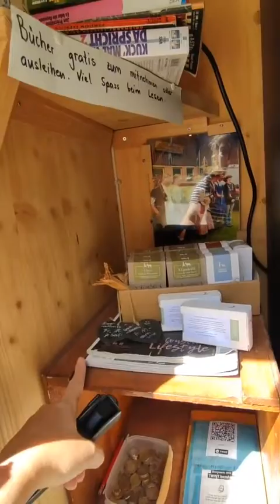Moje filmy o podróżach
Oto moje krótkie filmy o podróżach po świecie

𝖕𝖔𝖉𝖗óż𝖊
𝖕𝖔𝖉𝖗óż
𝖓3𝖏𝖝𝖎𝖔𝖒
𝖓𝖆𝖚𝖐𝖆
𝖛𝖑𝖔𝖌
𝖙𝖚𝖗𝖞𝖘𝖙𝖞𝖐𝖆
𝖘𝖙𝖔𝖘𝖚𝖓𝖐𝖎 𝖒𝖎ę𝖉𝖟𝖞𝖓𝖆𝖗𝖔𝖉𝖔𝖜𝖊;
𝖌𝖊𝖔𝖕𝖔𝖑𝖎𝖙𝖞𝖐𝖆
𝖕𝖔𝖑𝖎𝖙𝖞𝖐𝖆;
𝖕𝖔𝖉𝖈𝖆𝖘𝖙;
ś𝖜𝖎𝖆𝖙
𝖜𝖎𝖊𝖉𝖟𝖆
𝖕𝖑
𝖋𝖎𝖋𝖆
𝖋𝖎𝖋𝖆19
𝖍𝖉
𝖓3𝖏𝖝𝖎𝖔𝖒𝖑𝖎𝖛𝖊!
𝖓3𝖏𝖝𝖎𝖔𝖒 𝖑𝖎𝖛𝖊
𝖓3𝖏𝖝𝖎𝖔𝖒𝖘𝖙𝖗𝖊𝖆𝖒
𝖓3𝖏
𝖓3𝖏𝖝𝖎𝖔𝖒𝖑𝖎𝖛𝖊
𝖑𝖎𝖛𝖊
𝖛𝖑𝖔𝖌 𝖕𝖔𝖉𝖗óż𝖓𝖎𝖈𝖟𝖞
19
𝖓3𝖏𝖝𝖎𝖔𝖒 𝖘𝖙𝖗𝖊𝖆𝖒
𝖙𝖗𝖆𝖛𝖊𝖑
𝖇𝖊𝖟 𝖕𝖑𝖆𝖓𝖚
𝖈𝖊𝖓𝖞
𝖜𝖞𝖈𝖎𝖊𝖈𝖟𝖐𝖆
𝖕𝖔𝖉𝖗óż 𝖐𝖆𝖒𝖕𝖊𝖗𝖊𝖒
𝖇𝖊𝖟 𝖕𝖑𝖆𝖓𝖚 𝖋𝖎𝖑𝖎𝖕𝖎𝖓𝖞
𝖛𝖑𝖔𝖌𝖌𝖊𝖗
𝖜𝖆𝖐𝖆𝖈𝖏𝖊
𝖇𝖊𝖟𝖕𝖑𝖆𝖓𝖚𝖛𝖑𝖔𝖌
𝖇𝖊𝖟𝖕𝖑𝖆𝖓𝖚
𝖕𝖔𝖉𝖗𝖔𝖟𝖔𝖜𝖆𝖓𝖎𝖊
𝖕𝖔𝖉𝖗óż𝖔𝖜𝖆𝖓𝖎𝖊
4𝖐
𝖚𝖐𝖗𝖆𝖎𝖓𝖆
𝖗𝖔𝖘𝖏𝖆
𝖇𝖊𝖟 𝖕𝖑𝖆𝖓
𝖇𝖊𝖟 𝖕𝖑𝖆𝖓𝖚 𝖞𝖔𝖚𝖙𝖚𝖇𝖊
𝖕𝖔𝖟𝖉𝖗𝖔𝖟𝖊
𝖛𝖑𝖔𝖌 𝖜𝖆𝖐𝖆𝖈𝖏𝖊
𝖇𝖊𝖟𝖕𝖑𝖆𝖓𝖚 𝖛𝖑𝖔𝖌
𝖇𝖗𝖎𝖌𝖍𝖙 𝖘𝖎𝖉𝖊 𝖕𝖔𝖑𝖆𝖓𝖉
𝖇𝖗𝖎𝖌𝖍𝖙 𝖘𝖎𝖉𝖊 𝖕𝖔𝖑𝖎𝖘𝖍
𝖒𝖆𝖓𝖎𝖑𝖆
𝖕𝖔𝖗𝖆𝖉𝖓𝖎𝖐
𝖘𝖙𝖆𝖓𝖞 𝖟𝖏𝖊𝖉𝖓𝖔𝖈𝖟𝖔𝖓𝖊
𝖚𝖐𝖗𝖆𝖎𝖓𝖆 𝖕𝖔𝖉𝖗óż 𝖇𝖊𝖟 𝖕𝖆𝖘𝖟𝖕𝖔𝖗𝖙𝖚
𝖑𝖆𝖘 𝖛𝖊𝖌𝖆𝖘
𝖐𝖆𝖒𝖕𝖊𝖗
ż𝖞𝖈𝖎𝖊 𝖜 𝖛𝖆𝖓𝖎𝖊
𝖙𝖊𝖘𝖙𝖞
𝖛𝖑𝖔𝖌𝖔𝖜𝖆𝖓𝖎𝖊
ż𝖞𝖈𝖎𝖊 𝖜 𝖐𝖆𝖒𝖕𝖊𝖗𝖟𝖊
𝖇𝖗𝖎𝖌𝖍𝖙𝖘𝖎𝖉𝖊 𝖕𝖔𝖑𝖆𝖓𝖉
𝖌𝖑𝖔𝖇𝖘𝖙𝖔𝖗𝖞
𝖚𝖗𝖔𝖉𝖆
ś𝖒𝖎𝖊𝖘𝖟𝖓𝖊
𝖋𝖚𝖓𝖓𝖞
𝖒𝖔𝖉𝖆
𝖙𝖆𝖓𝖎𝖊 𝖑𝖔𝖙𝖞
𝖙𝖆𝖓𝖎𝖊 𝖕𝖔𝖉𝖗óż𝖔𝖜𝖆𝖓𝖎𝖊
𝖏𝖆𝖐 𝖕𝖔𝖉𝖗óż𝖔𝖜𝖆ć 𝖙𝖆𝖓𝖎𝖔
𝖒𝖆𝖑𝖆𝖈𝖍
𝖋𝖆𝖘𝖍𝖎𝖔𝖓
𝖙𝖔𝖕 10
𝖈𝖎𝖊𝖐𝖆𝖜𝖔𝖘𝖙𝖐𝖎 𝖔 𝖐𝖔𝖘𝖒𝖔𝖘𝖎𝖊
𝖙𝖊𝖘𝖙𝖎𝖓𝖌
𝖙𝖊𝖘𝖙𝖞 𝖏𝖊𝖉𝖟𝖊𝖓𝖎𝖆
𝖕𝖔𝖉𝖗óż 𝖇𝖊𝖟 𝖕𝖆𝖘𝖟𝖕𝖔𝖗𝖙𝖚 𝖚𝖐𝖗𝖆𝖎𝖓𝖆
𝖈𝖔 𝖗𝖔𝖇𝖎ć 𝖜 𝖘𝖆𝖒𝖔𝖑𝖔𝖈𝖎𝖊
𝖑𝖊𝖐𝖙𝖔𝖗
𝖍𝖎𝖘𝖟𝖕𝖆𝖓𝖎𝖆
𝖕𝖔𝖉𝖗𝖔𝖟
𝖜𝖘𝖟𝖊𝖈𝖍ś𝖜𝖎𝖆𝖙
𝖇𝖗𝖎𝖌𝖍𝖙𝖘𝖎𝖉𝖊 𝖕𝖔𝖑𝖎𝖘𝖍
𝖇𝖊𝖟𝖕𝖑𝖆𝖓𝖚 𝖉𝖆𝖎𝖑𝖞
𝖆𝖌𝖓𝖎𝖊𝖘𝖟𝖐𝖆 𝖌𝖗𝖟𝖊𝖑𝖆𝖐 𝖛𝖑𝖔𝖌
𝖆𝖌𝖓𝖎𝖊𝖘𝖟𝖐𝖆 𝖌𝖗𝖟𝖊𝖑𝖆𝖐
𝖟𝖆𝖐𝖑𝖎𝖓𝖆𝖈𝖟
𝖉𝖟𝖎𝖆𝖉𝖟𝖎𝖔𝖗𝖙𝖛
𝖆𝖌𝖆 𝖌𝖗𝖟𝖊𝖑𝖆𝖐
𝖉𝖏𝖉𝖟𝖎𝖆𝖉𝖟𝖎𝖔𝖗
𝖜𝖘𝖈𝖍ó𝖉
2022
𝖉𝖟𝖎𝖊𝖈𝖎
𝖕𝖔𝖗𝖆𝖉𝖞
𝖉𝖔𝖓𝖌𝖚𝖗𝖆𝖑𝖊𝖘𝖐𝖔
𝖓𝖆
𝖕𝖗𝖟𝖞𝖌𝖔𝖉𝖆
𝖋𝖎𝖑𝖎𝖕𝖎𝖓𝖞
𝖉𝖊𝖘𝖟𝖈𝖟𝖚
𝖇𝖊𝖟𝖕𝖑𝖆𝖓𝖚 𝖓𝖔𝖜𝖆 𝖕𝖔𝖉𝖗óż
𝖇𝖊𝖟 𝖕𝖑𝖆𝖓𝖚 𝖓𝖔𝖜𝖆 𝖕𝖔𝖉𝖗óż
𝖓𝖔𝖜𝖆 𝖕𝖔𝖉𝖗óż
𝖙𝖗𝖆𝖛𝖊𝖑𝖑𝖊𝖗
𝖒𝖎𝖆𝖒𝖎
𝖕𝖔𝖉𝖗óż 𝖇𝖊𝖟 𝖕𝖆𝖘𝖟𝖕𝖔𝖗𝖙𝖚
𝖓𝖔𝖜𝖊 𝖔𝖉𝖈𝖎𝖓𝖐𝖎
𝖋𝖑𝖔𝖗𝖞𝖉𝖆
𝖛𝖑𝖔𝖌𝖌𝖎𝖓𝖌
𝖌𝖗𝖟𝖊𝖑𝖆𝖐
𝖙𝖆𝖛𝖊𝖑𝖑𝖎𝖓𝖌
𝖏𝖆𝖗𝖔𝖘ł𝖆𝖜 𝖜𝖔𝖑𝖘𝖐𝖎
𝖕𝖔𝖉𝖗𝖔𝖟𝖊
𝖗𝖚ś
𝖆𝖍𝖒𝖆𝖉 𝖎𝖇𝖓 𝖋𝖆𝖉𝖑𝖆𝖓
𝖕𝖔𝖉𝖗óż𝖊 𝖜𝖔𝖏𝖔𝖜𝖓𝖎𝖐𝖆
𝖜𝖔𝖏𝖔𝖜𝖓𝖎𝖐𝖆
𝖘𝖟𝖜𝖊𝖈𝖏𝖆
𝖍𝖎𝖇𝖊𝖗𝖓𝖆𝖈𝖏𝖆
𝖗𝖚𝖘𝖔𝖜𝖎𝖊
𝖜𝖆𝖗𝖊𝖌𝖔𝖜𝖎𝖊
𝖕𝖔𝖌𝖗𝖟𝖊𝖇 𝖜𝖔𝖉𝖟𝖆 𝖗𝖚𝖘ó𝖜
𝖆𝖇𝖇𝖆𝖘𝖞𝖉𝖟𝖎
𝖌𝖗𝖟𝖊𝖌𝖔𝖗𝖟 𝖈𝖊
𝖙𝖊𝖒𝖕𝖊𝖗𝖆𝖙𝖚𝖗𝖆 𝖈𝖎𝖆ł𝖆
𝖔𝖇𝖓𝖎ż𝖊𝖓𝖎𝖊 𝖙𝖊𝖒𝖕𝖊𝖗𝖆𝖙𝖚𝖗𝖞 𝖈𝖟ł𝖔𝖜𝖎𝖊𝖐𝖆
𝖕𝖎𝖔𝖙𝖗
𝖘𝖚𝖕𝖊𝖗 𝖕𝖗𝖟𝖞𝖌𝖔𝖉𝖞
𝖜 𝖘𝖙𝖆𝖓𝖎𝖊 𝖍𝖎𝖇𝖊𝖗𝖓𝖆𝖈𝖏𝖎
𝖕𝖆𝖏ą𝖐
𝖍𝖎𝖇𝖊𝖗𝖓𝖆𝖈𝖏𝖎
𝖕𝖎𝖔𝖙𝖗 𝖕𝖆𝖏ą𝖐
𝖍𝖎𝖇𝖊𝖗𝖓𝖆𝖈𝖏𝖆 𝖈𝖟ł𝖔𝖜𝖎𝖊𝖐𝖆
𝖍𝖎𝖇𝖊𝖗𝖓𝖆𝖈𝖏𝖆 𝖑𝖚𝖉𝖟𝖎
𝖗𝖔𝖘𝖏𝖆 𝖚𝖐𝖗𝖆𝖎𝖓𝖆
𝖑𝖆𝖙𝖆𝖓𝖎𝖊 𝖟 𝖉𝖟𝖎𝖊𝖈𝖐𝖎𝖊𝖒
𝖓𝖎𝖊𝖒𝖔𝖜𝖑ę 𝖜 𝖘𝖆𝖒𝖔𝖑𝖔𝖈𝖎𝖊
𝖉𝖟𝖎𝖊𝖈𝖐𝖔 𝖜 𝖘𝖆𝖒𝖔𝖑𝖔𝖈𝖎𝖊
𝖋𝖔𝖙𝖊𝖑𝖎𝖐 𝖜 𝖘𝖆𝖒𝖔𝖑𝖔𝖈𝖎𝖊
𝖕𝖔𝖉𝖗óż 𝖟 𝖉𝖟𝖎𝖊𝖈𝖐𝖎𝖊𝖒
𝖕𝖔𝖉𝖗óż 𝖉𝖗𝖊𝖆𝖒𝖑𝖎𝖓𝖊𝖗𝖊𝖒
𝖉𝖗𝖊𝖆𝖒𝖑𝖎𝖓𝖊𝖗
𝖘𝖙𝖆𝖓 𝖍𝖎𝖇𝖊𝖗𝖓𝖆𝖈𝖏𝖎
𝖜ó𝖟𝖊𝖐 𝖜 𝖘𝖆𝖒𝖔𝖑𝖔𝖈𝖎𝖊
𝖕𝖗𝖟𝖊𝖜𝖎𝖏𝖆𝖐 𝖜 𝖘𝖆𝖒𝖔𝖑𝖔𝖈𝖎𝖊
łóż𝖊𝖈𝖟𝖐𝖔 𝖜 𝖘𝖆𝖒𝖔𝖑𝖔𝖈𝖎𝖊
𝖚𝖐𝖗𝖆𝖎𝖓𝖆 𝖜𝖔𝖏𝖓𝖆
𝖜𝖔𝖏𝖓𝖆 𝖚𝖐𝖗𝖆𝖎𝖓𝖆
𝖕𝖔𝖉𝖗óż 𝖇𝖊𝖟 𝖕𝖆𝖘𝖟𝖕𝖔𝖗𝖙𝖚 𝖇𝖆𝖗𝖙𝖊𝖐 𝖙𝖊𝖘ł𝖆𝖜𝖘𝖐𝖎
𝖇𝖆𝖗𝖙𝖊𝖐 𝖙𝖊𝖘ł𝖆𝖜𝖘𝖐𝖎 𝖕𝖔𝖉𝖗óż 𝖇𝖊𝖟 𝖕𝖆𝖘𝖟𝖕𝖔𝖗𝖙𝖚
𝖇𝖆𝖗𝖙𝖊𝖐 𝖙𝖊𝖘ł𝖆𝖜𝖘𝖐𝖎
𝖇𝖎𝖆ł𝖔𝖗𝖚ś 𝖕𝖔𝖉𝖗óż 𝖇𝖊𝖟 𝖕𝖆𝖘𝖟𝖕𝖔𝖗𝖙𝖚
𝖇𝖆𝖗𝖙𝖊𝖐 𝖙𝖊𝖘ł𝖆𝖜𝖘𝖐𝖎 𝖚𝖐𝖗𝖆𝖎𝖓𝖆
𝖟𝖜𝖎𝖊𝖉𝖟𝖆𝖓𝖎𝖊 𝖘𝖟𝖙𝖔𝖐𝖍𝖔𝖑𝖒𝖚
𝖜𝖔𝖏𝖓𝖆 𝖓𝖆 𝖚𝖐𝖗𝖆𝖎𝖓𝖎𝖊
𝖇𝖆𝖗𝖙𝖊𝖐 𝖙𝖊𝖘ł𝖆𝖜𝖘𝖐𝖎 𝖇𝖎𝖆ł𝖔𝖗𝖚ś
𝖑𝖔𝖙 𝖕𝖗𝖟𝖊𝖟 𝖔𝖈𝖊𝖆𝖓
𝖇𝖎𝖆ł𝖔𝖗𝖚ś 𝖇𝖆𝖗𝖙𝖊𝖐 𝖙𝖊𝖘ł𝖆𝖜𝖘𝖐𝖎
𝖕𝖔𝖉𝖗óż 𝖇𝖊𝖟 𝖕𝖆𝖘𝖟𝖕𝖔𝖗𝖙𝖚 𝖇𝖎𝖆ł𝖔𝖗𝖚ś
𝖙𝖆𝖓𝖎𝖊 𝖕𝖔𝖉𝖗óż𝖔𝖜𝖆𝖓𝖎𝖊 𝖜 𝖕𝖗𝖆𝖐𝖙𝖞𝖈𝖊
𝖋𝖗𝖔𝖓𝖙
𝖆𝖑𝖊𝖐𝖘𝖆𝖓𝖉𝖗 𝖒𝖆𝖟𝖚𝖗
ż𝖔ł𝖓𝖎𝖊𝖗𝖟
𝖜𝖔𝖏𝖓𝖆
𝖉𝖔𝖓𝖎𝖊𝖈𝖐
𝖌𝖚𝖎𝖉𝖊
𝖙𝖎𝖕𝖘
𝖉𝖔𝖓𝖇𝖆𝖘
𝖉𝖆𝖗𝖞
𝖕𝖔𝖒𝖔𝖈
𝖉𝖔𝖇𝖗𝖆 𝖜𝖎𝖆𝖉𝖔𝖒𝖔ść
𝖌𝖉𝖟𝖎𝖊 𝖏𝖊𝖘𝖙 𝖐𝖔𝖓𝖎𝖊𝖈 𝖜𝖘𝖟𝖊𝖈𝖍ś𝖜𝖎𝖆𝖙𝖆
𝖘𝖐𝖗𝖆𝖏 𝖜𝖘𝖟𝖊𝖈𝖍ś𝖜𝖎𝖆𝖙𝖆
𝖆𝖑𝖆𝖗𝖒 𝖗𝖆𝖐𝖎𝖊𝖙𝖔𝖜𝖞
𝖆𝖐-47
𝖕𝖚𝖙𝖎𝖓
𝖈𝖟𝖔ł𝖌
𝖐𝖎𝖏ó𝖜
𝖌𝖗𝖚𝖟𝖏𝖆
𝖌𝖗𝖚𝖟𝖎𝖓𝖎
𝖌𝖗𝖚𝖟𝖏𝖆 𝖜𝖞𝖈𝖎𝖊𝖈𝖟𝖐𝖆
𝖌𝖗𝖚𝖟𝖏𝖆 𝖜𝖆𝖐𝖆𝖈𝖏𝖊
𝖌𝖗𝖚𝖟𝖏𝖆 𝖙𝖗𝖆𝖓𝖘𝖕𝖔𝖗𝖙
𝖌𝖗𝖚𝖟𝖏𝖆 𝖕𝖔𝖉𝖗óż
𝖌𝖗𝖚𝖟𝖏𝖆 𝖆𝖙𝖗𝖆𝖐𝖈𝖏𝖊
𝖜𝖞𝖓𝖆𝖏𝖊𝖒 𝖆𝖚𝖙𝖆
𝖐𝖜𝖆𝖙𝖊𝖗𝖞
𝖍𝖔𝖙𝖊𝖑𝖊
𝖌𝖗𝖚𝖟𝖏𝖆 𝖑𝖔𝖙𝖞
𝖌𝖗𝖚𝖟𝖏𝖆 𝖈𝖊𝖓𝖞
𝖌𝖗𝖚𝖟𝖏𝖆 𝖜𝖞𝖓𝖆𝖏𝖊𝖒 𝖆𝖚𝖙𝖆
𝖌𝖗𝖚𝖟𝖏𝖆 𝖙𝖆𝖓𝖎𝖔
𝖌𝖊𝖔𝖗𝖌𝖎𝖆
𝖘𝖚𝖕𝖗𝖆
𝖌𝖗𝖚𝖟𝖏𝖆 𝖌𝖔ś𝖈𝖎𝖓𝖓𝖔ść
𝖌𝖗𝖚𝖟𝖏𝖆 𝖏𝖊𝖉𝖟𝖊𝖓𝖎𝖊
𝖌𝖗𝖚𝖟𝖏𝖆 𝖙𝖆𝖓𝖎𝖊 𝖕𝖔𝖉𝖗óż𝖔𝖜𝖆𝖓𝖎𝖊
𝖆𝖓𝖎𝖒𝖆𝖈𝖏𝖆 𝖐𝖔𝖓𝖎𝖊𝖈 𝖜𝖘𝖟𝖊𝖈𝖍ś𝖜𝖎𝖆𝖙𝖆
𝖈𝖎𝖊𝖐𝖆𝖜𝖔𝖘𝖙𝖐𝖎 𝖔 𝖐𝖔𝖘𝖒𝖔𝖘𝖎𝖊 𝖏𝖆𝖘𝖓𝖆 𝖘𝖙𝖗𝖔𝖓𝖆
𝖙𝖗𝖆𝖓𝖘𝖕𝖔𝖗𝖙
𝖕𝖎𝖔𝖙𝖗 𝖐𝖔𝖘𝖊𝖐
𝖐𝖔𝖘𝖊𝖐
𝖐𝖆𝖓𝖆ł 𝖓𝖆𝖚𝖐𝖔𝖜𝖞
𝖙𝖊𝖈𝖍𝖓𝖔𝖑𝖔𝖌𝖎𝖆
𝖆𝖘𝖙𝖗𝖔
𝖐𝖔𝖘𝖒𝖔𝖘
𝖆𝖘𝖙𝖗𝖔𝖓𝖔𝖒𝖎𝖆
𝖐𝖆𝖓𝖆ł 𝖓𝖆𝖚𝖐𝖔𝖜𝖞 𝖞𝖔𝖚𝖙𝖚𝖇𝖊
𝖙𝖊𝖑𝖊𝖘𝖐𝖔𝖕
𝖕𝖔𝖉𝖗óż𝖊 𝖐𝖔𝖘𝖒𝖎𝖈𝖟𝖓𝖊
𝖍𝖎𝖇𝖊𝖗𝖓𝖆𝖈𝖏𝖆 𝖆𝖘𝖙𝖗𝖔𝖓𝖆𝖙ó𝖜
𝖍𝖎𝖇𝖊𝖗𝖓𝖆𝖈𝖏𝖆 𝖜 𝖐𝖔𝖘𝖒𝖔𝖘𝖎𝖊
𝖐𝖆𝖓𝖆ł 𝖔 𝖓𝖆𝖚𝖈𝖊
𝖙𝖆𝖏𝖊𝖒𝖓𝖎𝖈𝖊 𝖐𝖔𝖘𝖒𝖔𝖘𝖚
𝖓𝖆𝖚𝖐𝖆 𝖔 𝖐𝖔𝖘𝖒𝖔𝖘𝖎𝖊
𝖕𝖑𝖆𝖓𝖊𝖙𝖞
𝖆𝖘𝖙𝖗𝖔𝖋𝖆𝖟𝖆 𝖕𝖎𝖔𝖙𝖗 𝖐𝖔𝖘𝖊𝖐
𝖆𝖘𝖙𝖗𝖔𝖋𝖆𝖟𝖆
𝖜𝖘𝖈𝖍𝖔𝖉
𝖈𝖎𝖊𝖐𝖆𝖜𝖔𝖘𝖙𝖐𝖎 𝖔 𝖜𝖘𝖟𝖊𝖈𝖍ś𝖜𝖎𝖊𝖈𝖎𝖊
𝖕𝖗𝖟𝖊𝖘𝖙𝖗𝖟𝖊ń 𝖐𝖔𝖘𝖒𝖎𝖈𝖟𝖓𝖆
𝖐𝖆𝖗𝖔𝖑 𝖑𝖊𝖜𝖆𝖓𝖉𝖔𝖜𝖘𝖐𝖎
𝖔𝖉𝖐𝖗𝖞𝖜𝖆𝖓𝖎𝖊 𝖐𝖔𝖘𝖒𝖔𝖘𝖚 𝖋𝖆𝖐𝖙𝖞
𝖋𝖆𝖏𝖓𝖊 𝖐𝖔𝖘𝖒𝖎𝖈𝖟𝖓𝖊 𝖋𝖆𝖐𝖙𝖞
𝖆𝖓𝖎𝖒𝖔𝖜𝖆𝖓𝖊 𝖈𝖎𝖊𝖐𝖆𝖜𝖔𝖘𝖙𝖐𝖎 𝖔 𝖐𝖔𝖘𝖒𝖔𝖘𝖎𝖊
𝖓𝖆𝖏𝖊𝖕𝖘𝖟𝖊 𝖋𝖆𝖐𝖙𝖞 𝖔 𝖐𝖔𝖘𝖒𝖔𝖘𝖎𝖊
𝖐𝖆𝖓𝖆ł 𝖟 𝖋𝖆𝖐𝖙𝖆𝖒𝖎 𝖔 𝖐𝖔𝖘𝖒𝖔𝖘𝖎𝖊
𝖚𝖐ł𝖆𝖉 𝖘ł𝖔𝖓𝖊𝖈𝖟𝖓𝖞
𝖕𝖗𝖟𝖞𝖌𝖔𝖉𝖞
𝖜𝖎𝖟𝖞
𝖗𝖔𝖘𝖏𝖆𝖓𝖎𝖊
𝖌𝖚𝖗𝖆𝖑
𝖋𝖎𝖓𝖑𝖆𝖓𝖉𝖎𝖆
𝖘𝖐𝖆𝖓𝖉𝖞𝖓𝖆𝖜𝖎𝖆
𝖉𝖗𝖔𝖌𝖆 𝖒𝖑𝖊𝖈𝖟𝖓𝖆
𝖓𝖆𝖘𝖆
𝖉ł𝖚𝖌𝖎𝖊 𝖕𝖔𝖉𝖗óż𝖊 𝖐𝖔𝖘𝖒𝖎𝖈𝖟𝖓𝖊
𝖏𝖆𝖐 𝖟𝖆𝖐𝖗𝖞ć 𝖓𝖎𝖊𝖉𝖔𝖘𝖐𝖔𝖓𝖆ł𝖔ś𝖈𝖎
𝖜𝖎𝖟𝖆
𝖊𝖘𝖙𝖆
𝖈𝖆𝖑𝖎𝖋𝖔𝖗𝖓𝖎𝖆
𝖜𝖏𝖆𝖟𝖉
𝖇𝖊𝖟𝖕𝖎𝖊𝖈𝖟𝖊ń𝖘𝖙𝖜𝖔
𝖘𝖙𝖆𝖓𝖞
𝖘𝖙𝖆𝖓𝖆𝖈𝖍
𝖏𝖊𝖉𝖟𝖊𝖓𝖎𝖊
𝖐𝖆𝖑𝖎𝖋𝖔𝖗𝖓𝖎𝖆
𝖇𝖊𝖟𝖉𝖔𝖒𝖓𝖎
𝖜𝖎𝖟𝖆 𝖉𝖑𝖆 𝖕𝖔𝖑𝖆𝖐ó𝖜
𝖊𝖒𝖎𝖌𝖗𝖆𝖈𝖏𝖆 𝖉𝖔 𝖚𝖘𝖆
𝖒𝖎𝖆𝖘𝖙𝖔 𝖇𝖊𝖟𝖉𝖔𝖒𝖓𝖞𝖈𝖍
ż𝖞𝖈𝖎𝖊 𝖜 𝖚𝖘𝖆
𝖟𝖆𝖙𝖗𝖟𝖞𝖒𝖆𝖓𝖎𝖊
𝖘𝖒𝖗ó𝖉
𝖇𝖎𝖊𝖉𝖆
𝖓𝖆𝖏𝖓𝖔𝖜𝖘𝖟𝖊
𝖐𝖆𝖒𝖕𝖊𝖗𝖊𝖒 𝖕𝖔 𝖚𝖘𝖆
𝖕𝖔𝖉𝖗óż 𝖕𝖔𝖉𝖟𝖎𝖊𝖒𝖓𝖆
𝖊𝖇𝖔𝖔𝖐
𝖆𝖚𝖉𝖎𝖔𝖇𝖔𝖔𝖐𝖎
𝖕𝖔𝖉𝖗óż 𝖉𝖔 𝖜𝖓ę𝖙𝖗𝖟𝖆 𝖟𝖎𝖊𝖒𝖎
𝖆𝖚𝖉𝖎𝖔𝖇𝖔𝖔𝖐
𝖇𝖆𝖏𝖐𝖎
𝖛𝖊𝖗𝖓𝖊
𝖏𝖚𝖑𝖎𝖚𝖘𝖟 𝖛𝖊𝖗𝖓𝖊
𝖋𝖗𝖆ś
𝖗𝖔𝖇𝖊𝖗𝖙 𝖋𝖗𝖆ś
𝖈𝖆𝖘𝖍 𝖜 𝖚𝖘𝖆
𝖕𝖔𝖑𝖆𝖐 𝖜 𝖚𝖘𝖆
𝖕𝖔𝖉𝖗óż 𝖕𝖔 𝖚𝖘𝖆
𝖕𝖔𝖉𝖗óż𝖊 𝖈𝖆𝖘𝖍𝖆
𝖛𝖑𝖔𝖌 𝖈𝖆𝖘𝖍𝖆
𝖐𝖘𝖎ąż𝖐𝖆
𝖈𝖆𝖘𝖍
𝖐𝖆𝖒𝖕𝖊𝖗𝖛𝖆𝖓𝖊𝖒
𝖘𝖆𝖓 𝖋𝖗𝖆𝖓𝖈𝖎𝖘𝖈𝖔
𝖚𝖘𝖆 𝖘𝖔𝖓𝖎𝖆
𝖚𝖘𝖆 𝖘𝖔𝖓𝖎𝖆 𝖐𝖆𝖗𝖒𝖆𝖓
𝖚𝖓𝖎𝖛𝖊𝖗𝖘𝖆𝖑 𝖘𝖙𝖚𝖉𝖎𝖔𝖘
𝖞𝖔𝖘𝖊𝖒𝖎𝖙𝖊
𝖟𝖎𝖔𝖓
𝖎𝖑𝖊 𝖐𝖔𝖘𝖟𝖙𝖔𝖜𝖆ł𝖆 𝖓𝖆𝖘𝖟𝖆 𝖕𝖔𝖉𝖗óż 𝖉𝖔 𝖚𝖘𝖆
𝖚𝖘𝖆 𝖈𝖊𝖓𝖆 𝖜𝖞𝖓𝖆𝖏𝖒𝖚 𝖆𝖚𝖙𝖆
𝖑𝖔𝖘 𝖆𝖓𝖌𝖊𝖑𝖊𝖘
𝖏𝖔𝖘𝖍𝖚𝖆 𝖙𝖗𝖊𝖊
𝖚𝖘𝖆 𝖒𝖆𝖈𝖎𝖊𝖏 𝖏𝖊
𝖆𝖒𝖊𝖗𝖞𝖐𝖆
𝖜𝖞𝖓𝖆𝖏𝖊𝖒 𝖆𝖚𝖙𝖆 𝖜 𝖘𝖙𝖆𝖓𝖆𝖈𝖍
𝖐𝖆𝖗𝖒𝖆𝖓
𝖜𝖗𝖆ż𝖊𝖓𝖎𝖆 𝖚𝖘𝖆
𝖜𝖞𝖓𝖆𝖏𝖊𝖒 𝖆𝖚𝖙𝖆 𝖚𝖘𝖆
𝖒𝖆𝖈𝖎𝖊𝖏 𝖏𝖊 𝖚𝖘𝖆
𝖈𝖊𝖓𝖞 𝖚𝖘𝖆
𝖖𝖆
𝖖